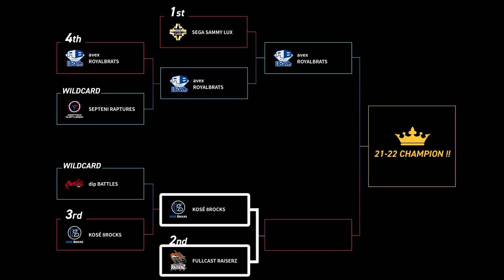旧【激戦】CHAMPIONSHIP ダイジェスト / 本番当日の各チームに密着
21-22 SEASON CHAMPIONがついに決定！
6/5(日)に開催されたCHAMPIONSHIPにて、各チームの本番前後をインタビュー！

第一生命 D.LEAGUE は日本発のダンスのプロリーグです。
21-22 SEASONの開幕戦は11/14(日)で、参画企業は11社チーム。
総額賞金は5,000万。
ROUND12戦を終えて総合ランキング4位以内のチームとワイルドカードにより勝ち上がった2チームがチャンピオンシップへ進出。
21-22 SEASONのリーグ優勝はどのチームへ。

Dai-ichi Life D.LEAGUE is a professional dance league from Japan.
The 21-22 season season will be held on Sunday, November 14, and there are 11 participating companies in the team.
The total prize money is 50 million.
After 12 rounds of ROUND, the teams within 4th place in the overall ranking advance and two teams that won by wildcard  to the championship.
Which team will win the 21-22 SEASON league title?